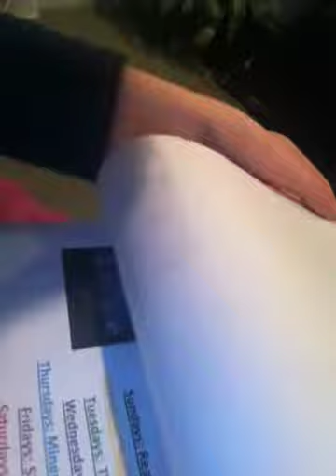Wednesday Vlog 1 Pt1